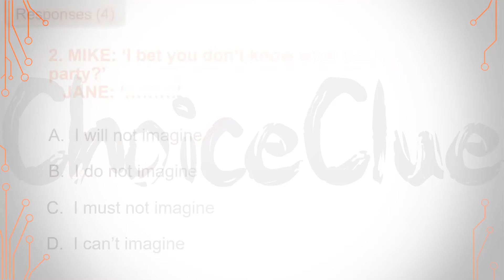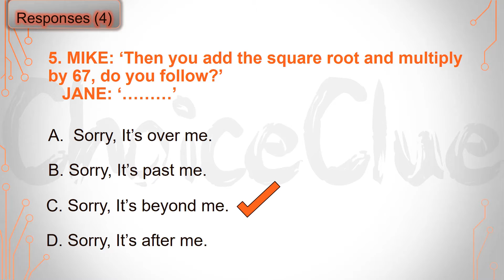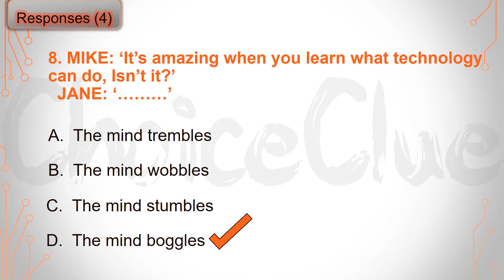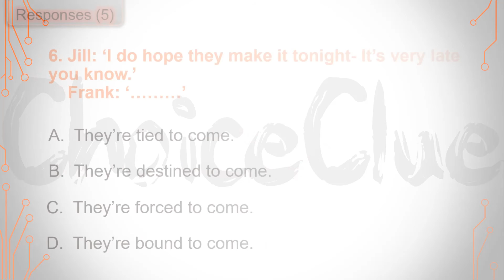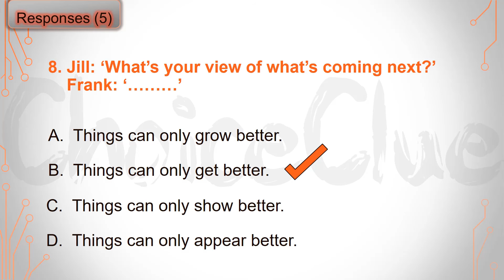Conversation in English For Beginners || Correct Use of Verb||Elementary Level 25 & 26||choice clue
Welcome to all, Watch this video to see interesting 20 English Grammar Questions & Answer to boost your brainpower. Let us know any of your suggestions in the comments section below.

For Beginners || Elementary Level 17 & 18|| Remove the spoon  || Weather forecast

This channel ChoiceClue is specially designed to provide to our viewers for all kinds of test preparation like NTS, OTS, PTS, CTSP, PAF, PAK NAVY, PAK ARMY  and ITS.

So stay tuned with us and never forget to Subscribe to our YouTube channel ChoiceClue by clicking the subscribe button as well as a bell icon to get the latest notification about our latest uploads.